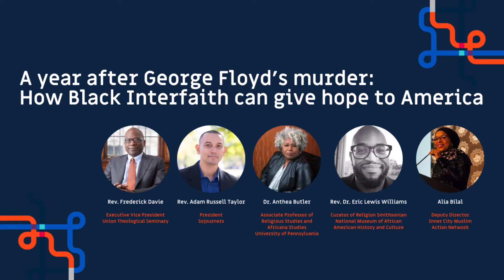A year after George Floyd's murder: How Black Interfaith can give hope to America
May 25 marks the one year anniversary of the murder of George Floyd, which sparked a summer of global protest and public commitments to root out racial inequity. This tragedy inspired IFYC’s team to ask a simple question, what if Black people, stories and leadership were at the center of US interfaith cooperation work? On June 2, 2021, Rev. Fred Davie moderated this conversation with partners in the Black Interfaith initiative to reflect on the year that has been and look ahead to the year to come.

Moderator
Rev. Frederick Davie - Executive Vice President, Union Theological Seminary

Speakers
Alia Bilal - Deputy Director, Inner City Muslim Action Network
Anthea Butler, Ph.D. - Associate Professor of Religious Studies and Africana Studies, University of Pennsylvania
Rev. Adam Russell Taylor - President, Sojourners
Rev. Eric Lewis Williams, Ph.D. - Curator of Religion, Smithsonian National Museum of African American History and Culture